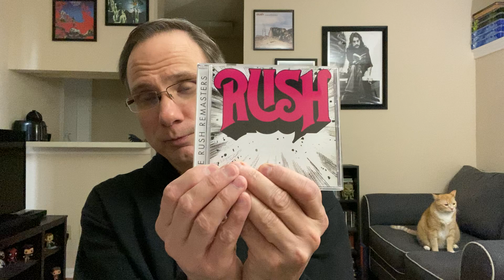Special Channel Announcement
A brief look into what I will posting on the channel starting tomorrow.